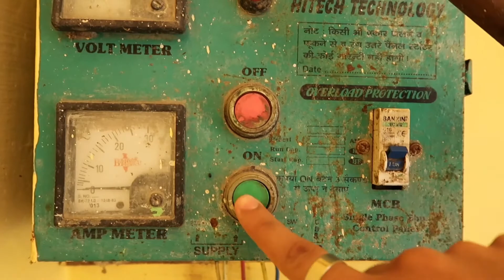Dada Ji Ke Teez Ki Pooja || Sahil Raturi Vlogs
Dada ji ke Teez Ki Pooja

I hope your enjoyed this video

Gratitude 😇

My Vlogging setup :

Canon powershot G7 X mark || -

Colar mic :

I live in Dehradun and i lovr making vlog and short video. And i also love fitness
I graduated from DAV College